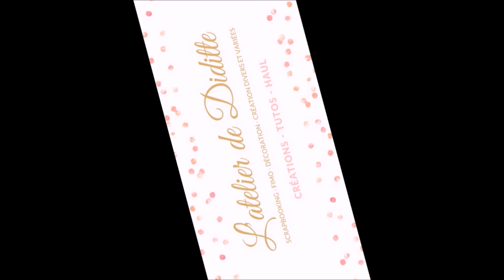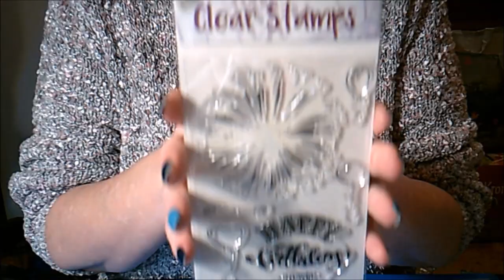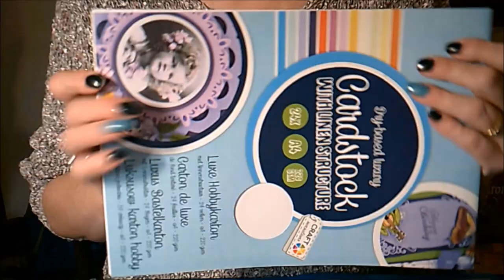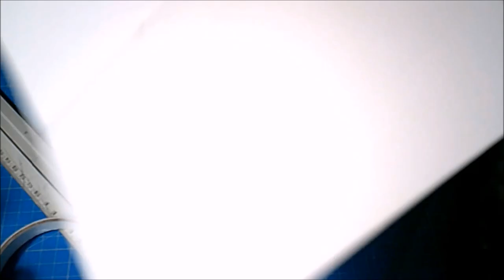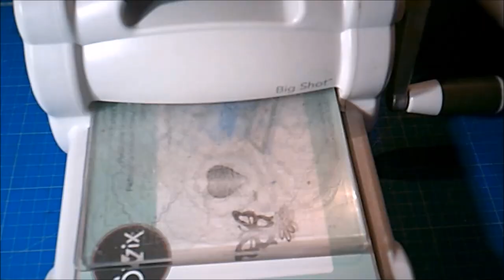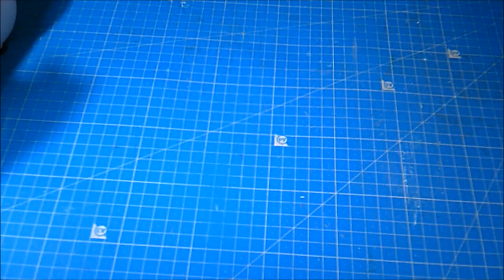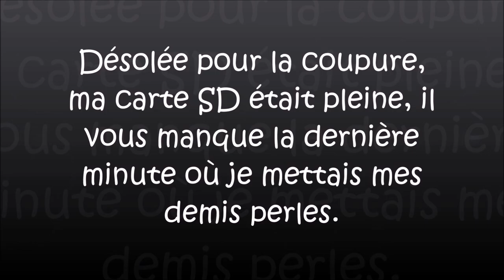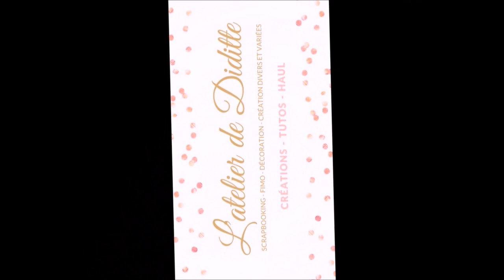Une carte anniversaire pour mon homme